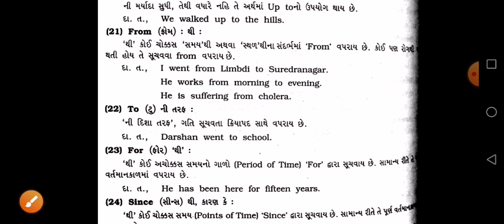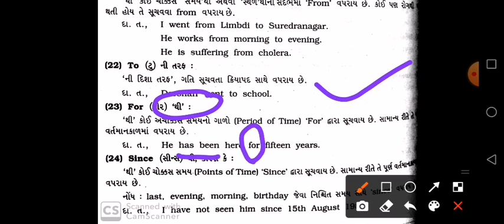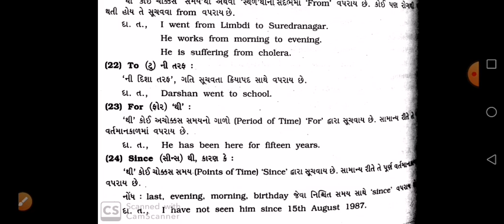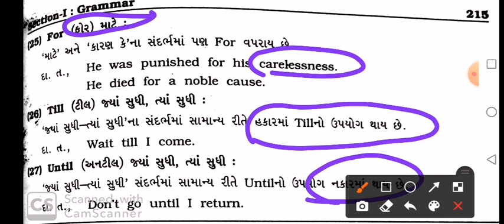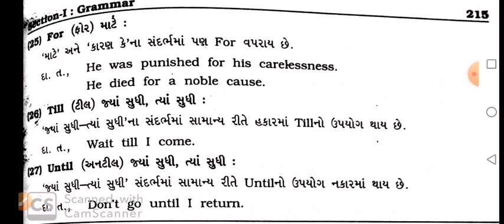ENG_GRA-6_part-4